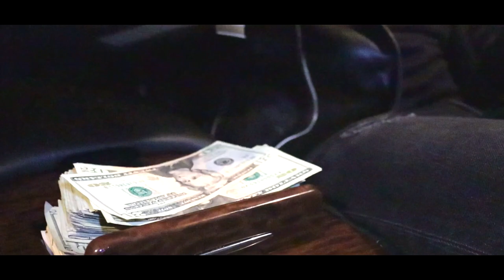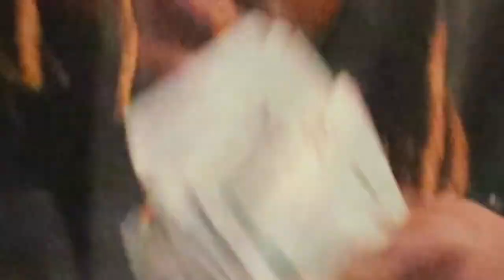Jeffe - On Me (Official Music Video) Shot by Poncho Filmz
Follow @PonchoFilmz for more Details!